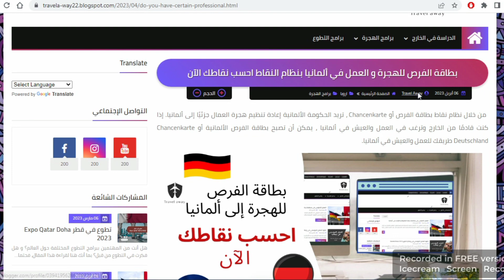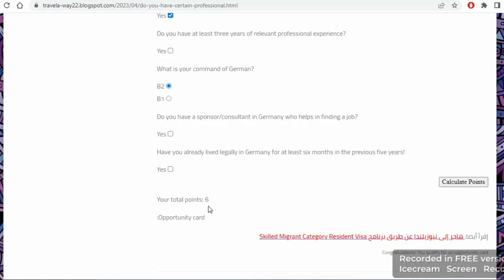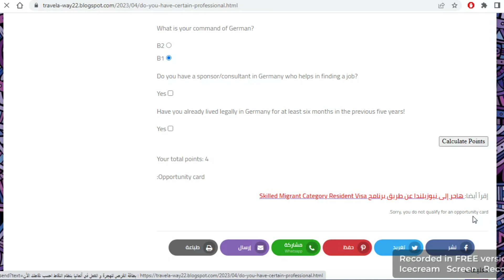بطاقة الفرص|التأشيرة الجديدة للهجرة و العمل في ألمانيا، طريقك للحصول على الجنسية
بطاقة الفرص Chancenkarte، او التأشيرة الجديدة للهجرة و العمل في ألمانيا. اطلقت ألمانيا نوع جديد من التاشيرات و هذا بعد ما اعلن المعهد الإقتصادي عن النقص الحاد في العمال، و الذي سيؤثر على الإقتصاد الألماني.  و بعد دراسات وجدوا أن هناك نقص وصل الى نصف مليون عامل ماهر و هذا ما كلها  اموال كثيرة قد خسرتها الحكومة الالمانية، لذلك قرروا فتح المجال للمهاجرين الاجانب من خارج الإتحاد الأوروبي للعمل في المانيا في مختلف القطاعات.
بطاقة الفرص هذه شبيهة ببطاقة Green Card التي تعملها أمريكا كل عام.
المانيا قررت استقطاب ما يقارب 2 مليون مهاجر للعمل في مختلف المجالات التي تشهد نقصا حادا في العمال.
كذلك في الفيديو ستجدون شرح بالتفصيل عن التاشيرة، شروطها، و كيفية حساب النقاط، و المميزات التي تتحصل عليها بعد حصولك على التأشيرة الجديدة لألمانيا

Video materials were taken from:
SEPA Youtube Channel

All copyrights belongs and reserved to their original owners.

All copyrights belongs and reserved to SEPA channel.